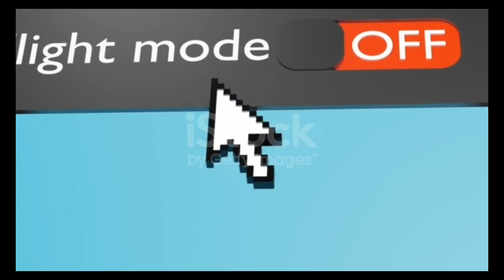पढ़ने से खुद को रोक नहीं पाओगे | HOW TO CONCENTRATE ON STUDIES | STUDY TIPS IN HINDI ! fact !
Padhai me man kese lagaye ? interest ke sath pdhayi kese kare? Dosto ye sawaal aap sab ne mujhse kafi bar pucha hai..isliye aapke liye aaj mene pdhayi me concentrate krne ki special tip share ki hai. i am sure ye tips aapko exam me highest score krne me kafi help kregi. Queries Solved :- 1. How To Concentrate in studies during exam time 2. instantly grow interest in study 3. study with interest 4-Padhai me man kaise lagaye After watching this video you will start studying with interest.